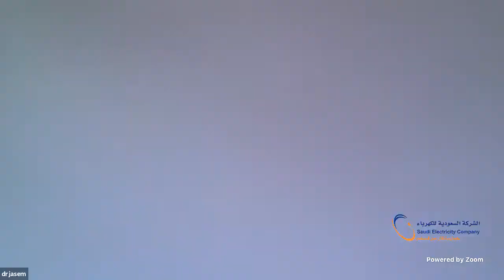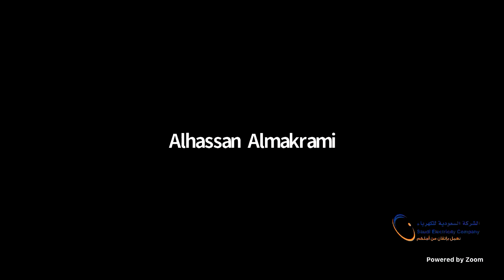البث المباشر للقاء "ابني صديقي" مع مستشار العلاقات الأسرية الدكتور جاسم المطوع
الفعاليات الافتراضية بالسعودية للكهرباء